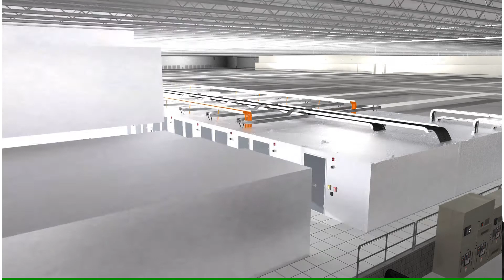What is a Modular Data Center?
Andreas Zoll explains the benefits of manufacturing the modular data center vs. building the traditional data center.